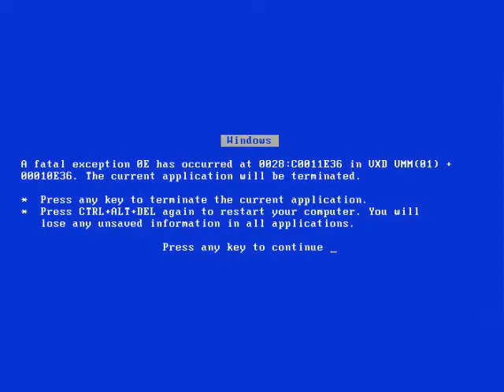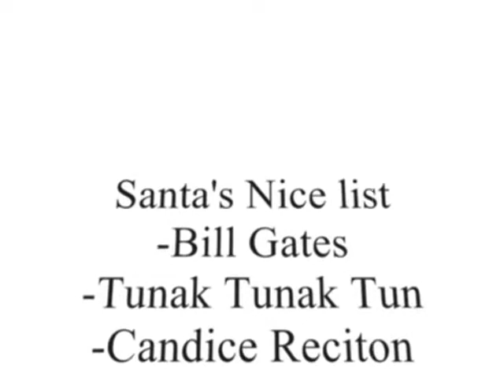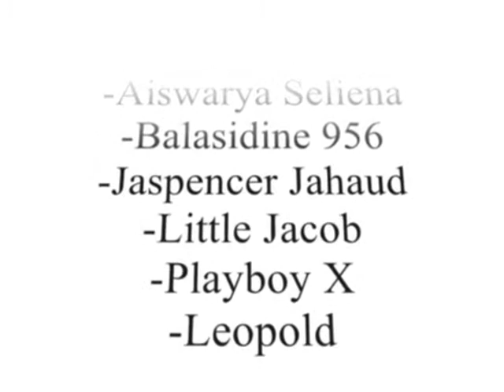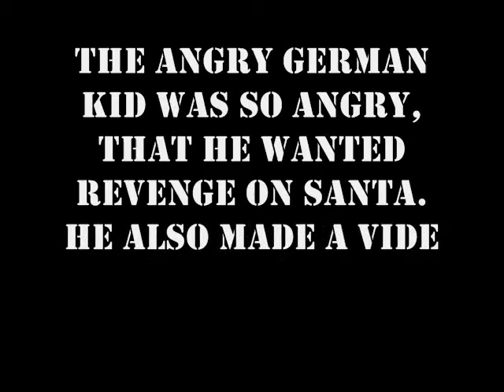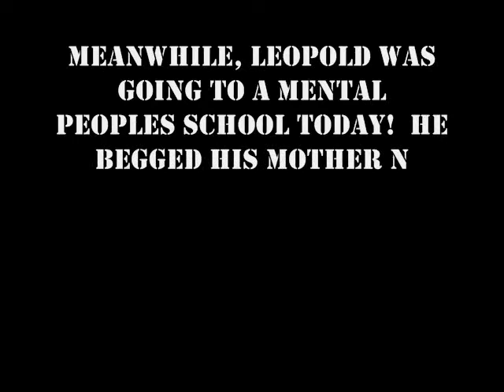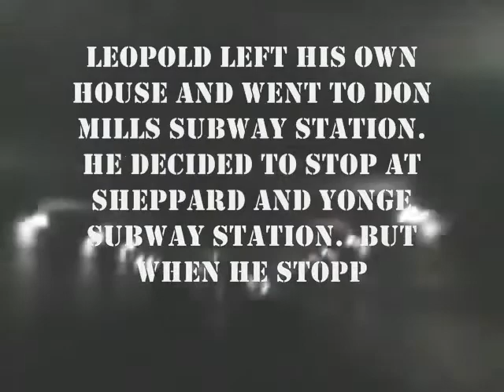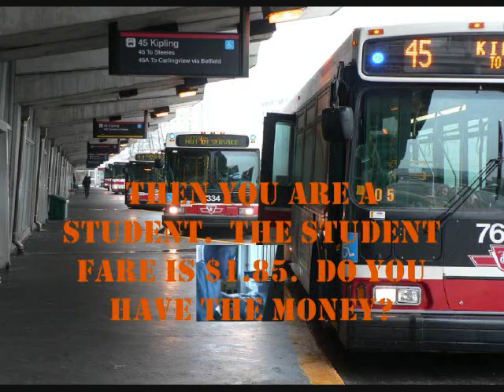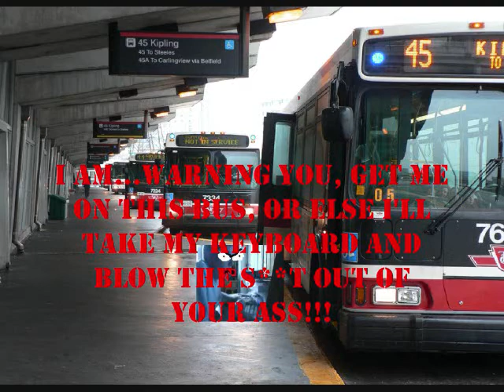Angry German Kid goes on the TTC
This is my fourth angry German kid video! This video is about the angry German kid going to a mental peoples school.  He had to take the TTC to go to school.  His destination was Kipling station.  AGK's mother told him to use his money wisely., and don't buy sausage eggs.  Unfortunately he didn't listen he buy sausage and he was knocked the f**k out.  What is AGK going to do?  find out when you watch the video.

Note:  This video improves than my other AGK videos.  I decided to use Microsoft paint for this video so that AGK could move around.